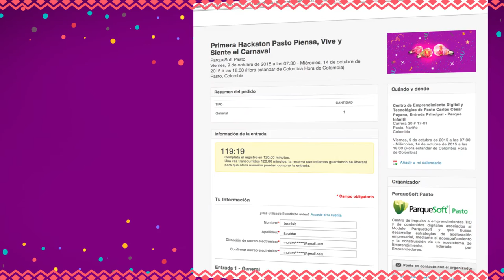Participa del Hackathon Pasto Vive y Siente el Carnaval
Celebramos los 6 años de la Declaración realizada por UNESCO a nuestro Carnaval de Negros y Blancos de Pasto, como Patrimonio Cultural Inmaterial de la Humanidad, con Innovación.
Participa de la Primera ‪#‎Hackathon‬ Pasto Piensa, Vive, y Siente el Carnaval del 9 al 14 de octubre.
Conoce a detalle el proceso que vivirás e inscríbete, cupos limitados
Una invitación para que participen:
- Diseñadores
- Publicistas
- Comunicadores Sociales
- Productores
- Ingenieros Sistemas
- Periodistas
- Mercadólogos
- Animadores de 2D y 3D
- Carreras Afines.

Te invita: Ministerio de Cultura, Alcaldía de Pasto, Gobernacion De Nariño, ‪#‎Corpocarnaval‬, ParqueSoft Pasto, y ‪#‎DivergenTI‬.